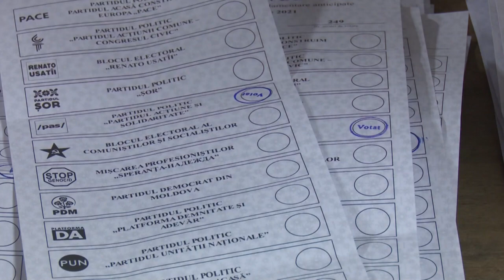Vote counting starts in Moldova's snap parliamentary poll | AFP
Vote counting gets underway in Moldova as partial results indicate that President Maia Sandu's pro-European party is leading.